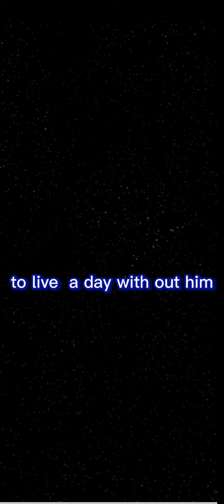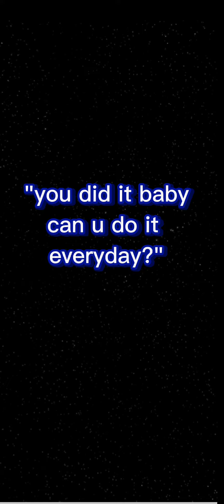A sad story😪